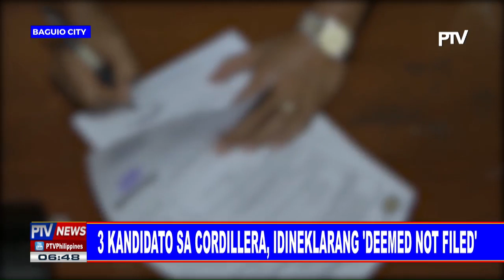Illegally posted campaign materials, nagkalat sa Baguio